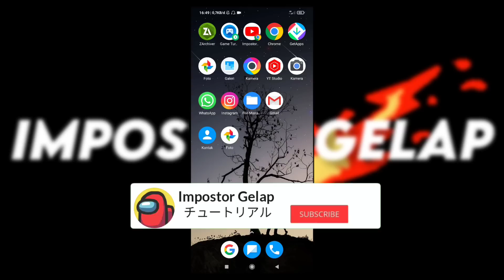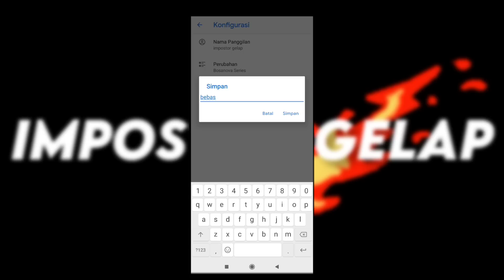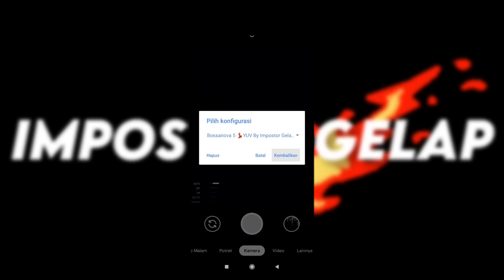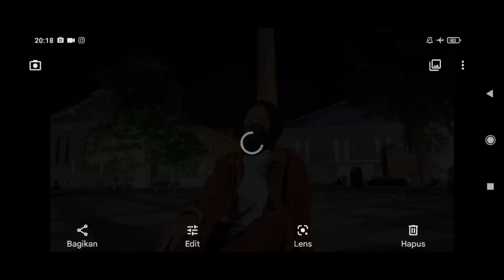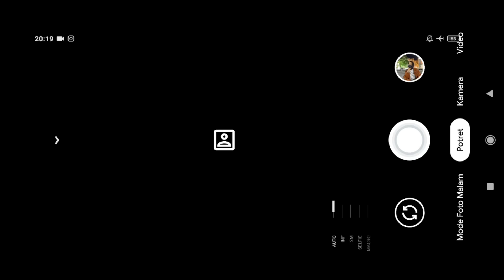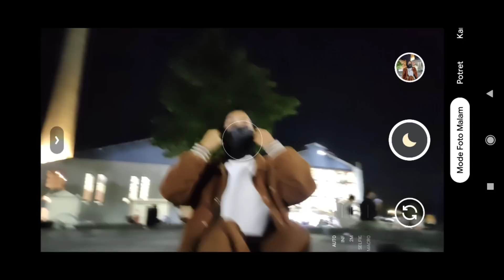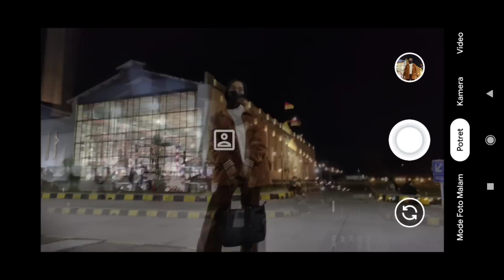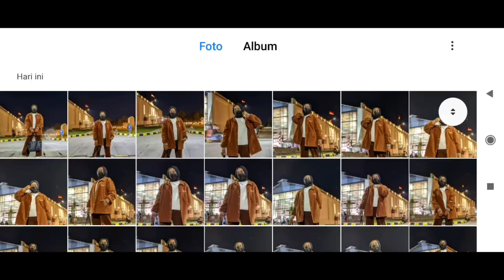Super Jernih 🤩 Gcam Nikita V2.0 dengan Config Bossanova 5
REVIEW APLIKASI KAMERA ANDROID GCAM NIKITA V2.0 DENGAN CONFIG TERBAIK & TERBARU BY IMPOSTOR GELAP ‼️

TRIMAKASIH 🙏🏻

Thanks to :
Nikita Developer

__Tonton__video__sampai__selesai_